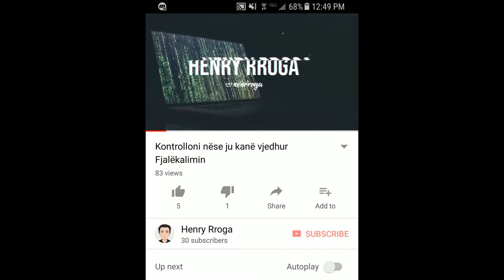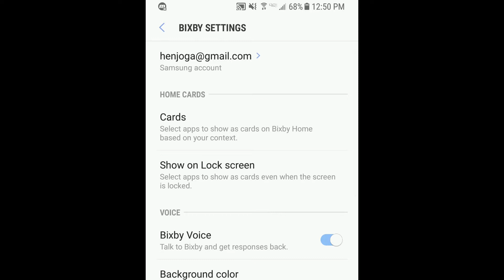Fikni Bixby nga celularët Samsung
Në këtë video do ju tregoj se si të fikni asistentin virtual Bixby nga celularët Samsung.